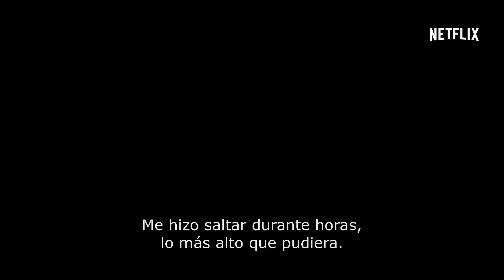Marvel Jessica Jones 1ª Temporada / Tráiler oficial subtitulado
Cuando una tragedia acaba con su corta carrera de superheroína, Jessica Jones intenta retomar su vida personal y su profesión como detective en Nueva York. Es hora de que el mundo conozca su nombre...

Marvel - Jessica Jones
Todos los episodios el 20 de noviembre